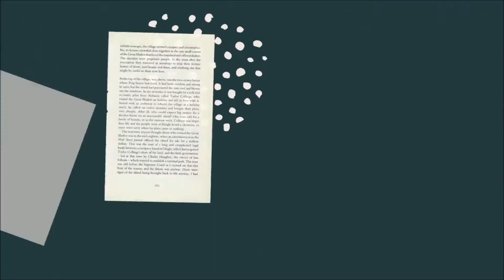Unboxing my Spanish moss plant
this airplant is very fabulous ,,, specially if you put this on  a tree  ,,, with a lot of this moss HANGING plant and decorate it with fairy lights,,, so amazing,,,, PLANTITOS/ PLANTITAS...